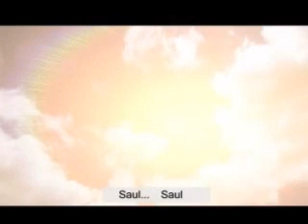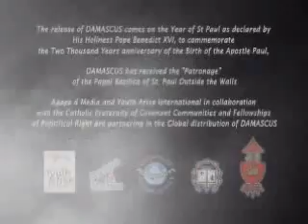Damascus Docudrama Trailer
Before his heart was filled with compassion and love, it was filled with hate and anger. Before he led the church, he led zealots in persecuting Christians. Discover the truth that transforms a menace and murderer into a messenger of mercy.

to learn more or purchase this film.